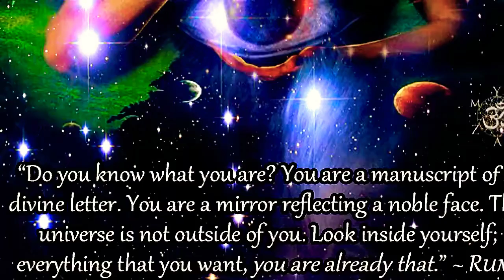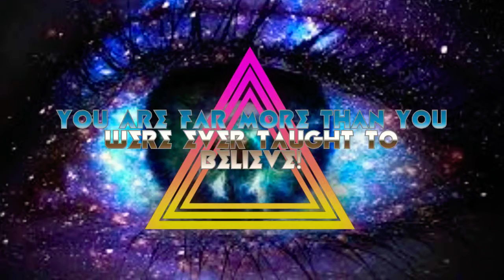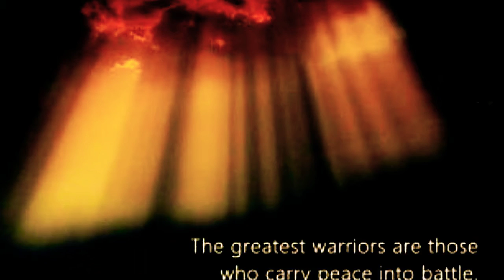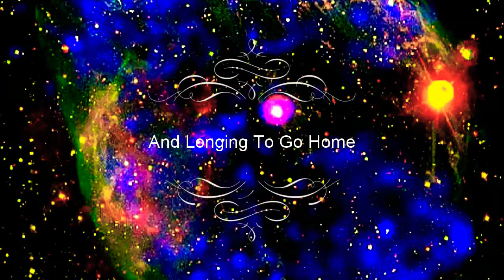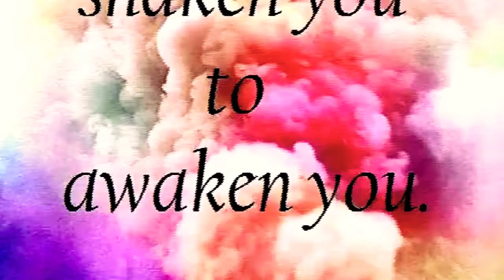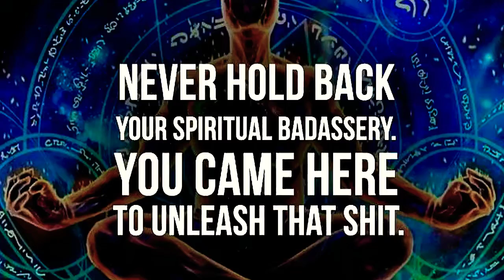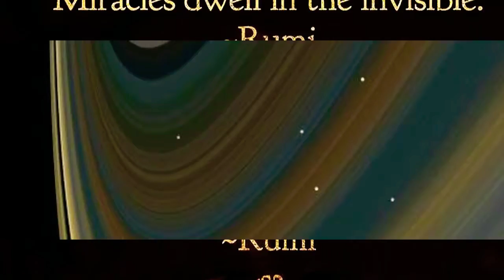✳️ALL LIFE IS BUT ANIMATED STARDUST